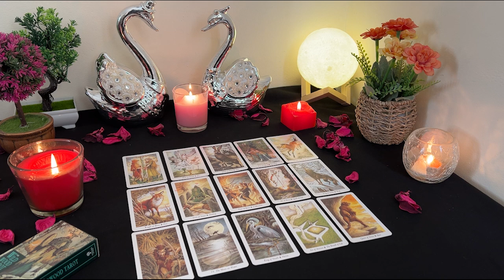SAGITTARIUS💘 They Feel It's The Right Time To Tell You They Want A Long Term Love!🥰💖